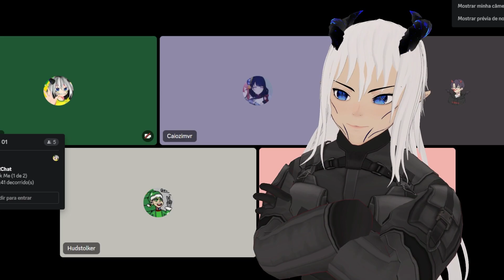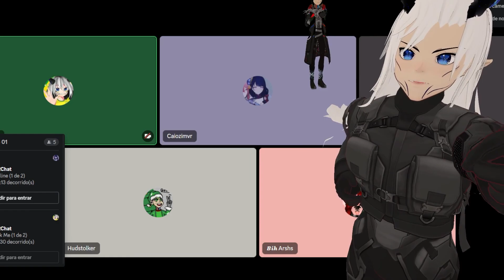O QUE FAZEMOS QUANDO NINGUÉM ESTA VENDO #01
O que fazemos quando ninguém esta vendo

Fala ae galera, esse video foi gravado dentro de uma call em nosso servidor no Discord, é bem aleatorio e não tem nada roterizado, mas decidi gravar pois estavamos em uma vibe muito boa e ficou bem divertido.